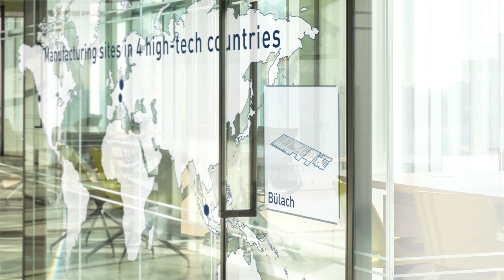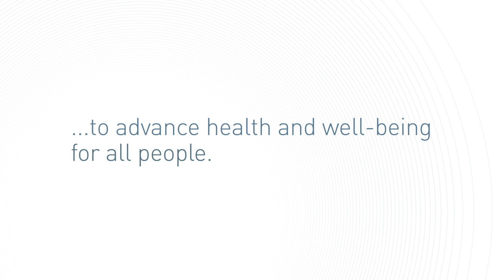BIOTRONIK – From Vision to Impact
BIOTRONIK innovations deliver care that saves and improves the lives of millions diagnosed with heart and blood vessel diseases every year. Driven by a purpose to perfectly match technology with the human body to advance health and well-being for all people, we believe in uncompromised safety, trustworthy expertise, independent strength, challenging the status quo and profound integrity. These five core principles shape how we turn aspirations into clear impacts and results.